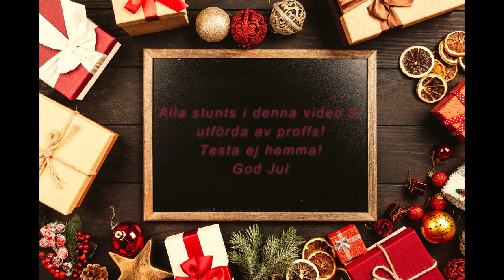Tomten är sen till julbordet!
God jul, njut av denna hembrända video!
Fortsättning kanske följer... någon gång...